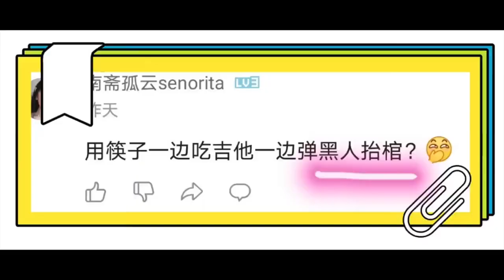¿Bombardear al negro para llevar el ataúd? ¿Realmente cambió la astronomía electrónica a esto?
the guitar
play the guitar
i play the guitar
he plays the guitar
play guitar hay play the guitar
point the star guitar
i am playing the guitar
point the star guitar hợp âm
the guitar online
the guitar
play the guitar
the guitar online
Music producer, professional arranger. He has arranged and composed for Liang Fan (original singer of "A Chu Girl"), Hong Ruiye (written by Liang Jingru's "Courage"), Shan Ye (good voice), etc. Participated in the production of many TV series OST.